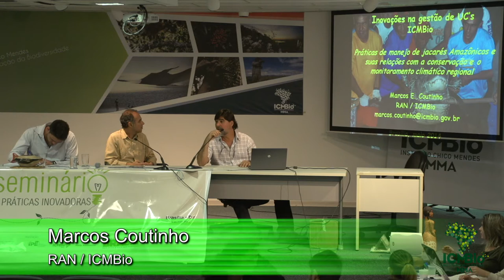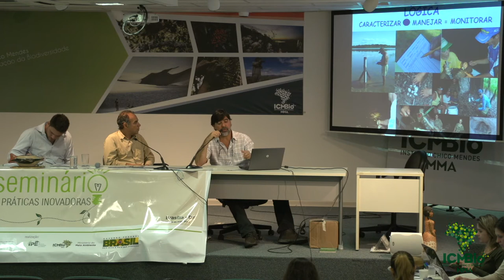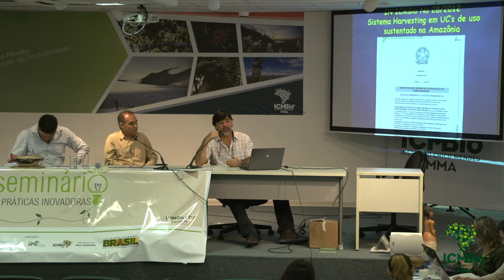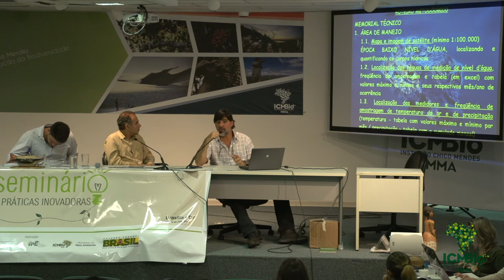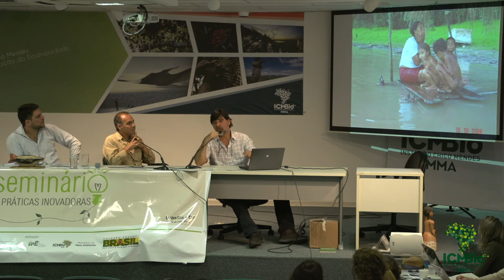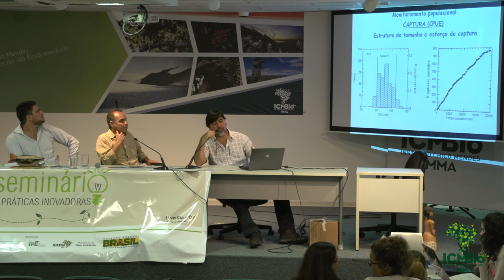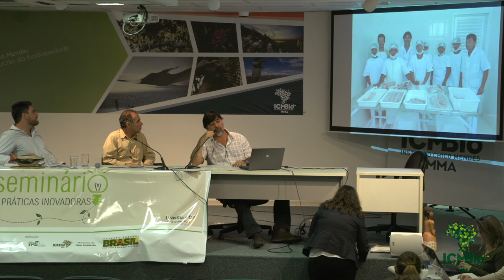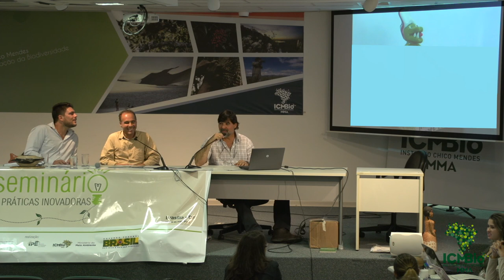Manejo de crocodilianos na Reserva Extrativista do Lago do Cuniã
Palestra com Marcos Coutinho

APOIO
GIZ